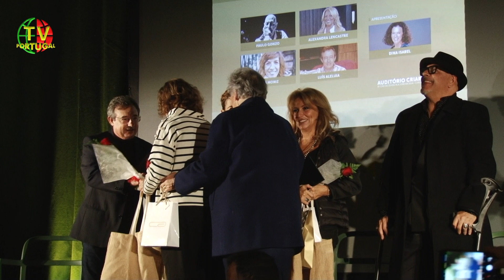Os Ídolos da Nossa Juventude | Luís Aleluia | CRIARTE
"Correu muito bem, foi uma agradável surpresa. (...), eu tive bons Mestres, felizmente, onde afastamos o desrespeito pelo público, é uma coisa que não temos, isto porque cresci a ser assim enquanto artista. Os nossos trabalhos têm o máximo de qualidade para sempre retomar as mesmas salas." Luís Aleluia, actor, produtor e autor.